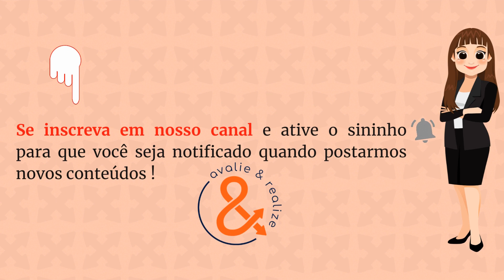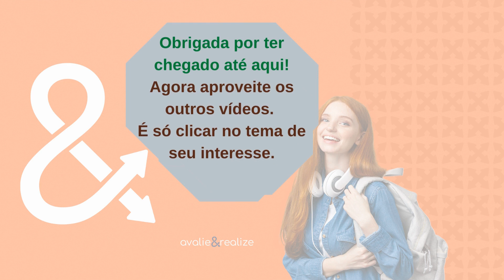Cursos complementares em Análises Clínicas – Ana Cláudia Silva (CORTE)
■ Curta e comente o quanto este vídeo foi importante pra você!
■ Compartilhe ao máximo de pessoas que puder pelo whatsapp!
■ Poste o link do vídeo no status do seu whatsapp e publique no seu Facebook!

■ CANAL AVALIE & REALIZE
CEO Juliana do Nascimento Meni Lima
Psicóloga CRP 05/41500
Orientadora na escolha profissional

■ Visite o Blog Avalie e Realize (Geral)

■ Visite o Blog Avalie e Realize (Mostra das Profissões)